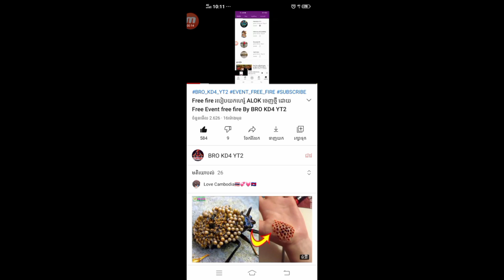Free fire របៀបយកអ៉ីវិនថ្មី បញ្ចុះដម្លៃ 90% ខប់ៗ Event free fire 2021 By BRO KD4 YT2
🙏អគុណអលប្រូអលសីសសំរាប់កាតាមដានវីដីអូរបស់ខ្ញុំបាទ។
ខ្ញុំមានតែលើកដៃដប់អរគុណបងប្អូនទាំងអស់គ្នា❤️❤️🙏🙏

Welcome to Channels, BRO KD4 YT2
●▬▬▬▬▬▬▬▬ஜ۩۞۩ஜ▬▬▬▬
▓▓▓▒▒▒░░░BRO KD4 YT2░░▒▒▒▓▓▓▓
●▬▬▬▬▬▬▬▬ஜ۩۞۩ஜ▬▬▬▬▬▬▬▬●🙏🙏🙏🙏🙏🙏🙏🙏🙏🙏🙏🙏🙏
In My channel is contents with:
1. Video gaming
2. Teaching how to play game
3. Education Technic
4. Selling the Heroes game
5. Funny in game

KBKNGAMING KH Daily Game Visa Chun
Makara Gamer Bro Hong Gaming HH8
CHAN MUNY UDiEX2 CGGG

Idol Cambodai🇰🇭
Bro VD Gaming
Makara Gaming
BroHongGaming...យូធូបស្រុកខ្មែរគាំទ្រទាំងអស់❤️
idol បរទេស